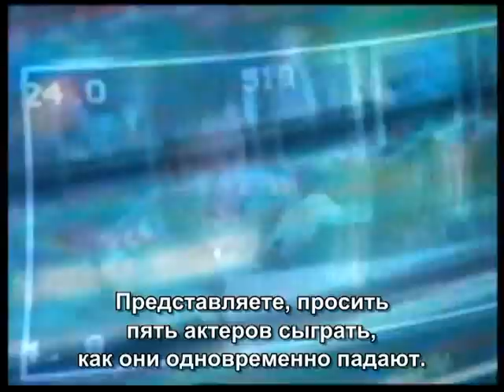Galaxy Quest: On Location in Space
В ролике рассказывается о съемках фильма "В поисках галактики". Редактор субтитров Staisy.